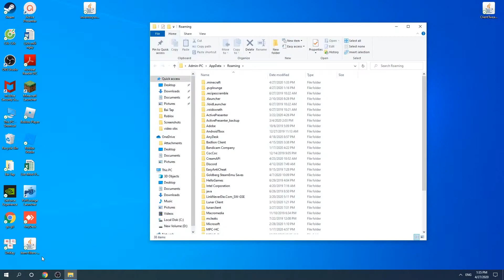How to download & Install Client Tweaks Mod 1.15.2/1.12.2 For Minecraft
This video helps you how to download and install Client Tweaks Mod for Minecraft 1.15.2/1.14.4. This mod is a set of tweaks that will allow you to turn off the particle effects from potions or auto-jump, as well as allow automatically raising the character in the game up the stairs.